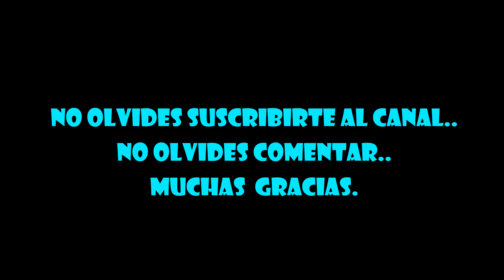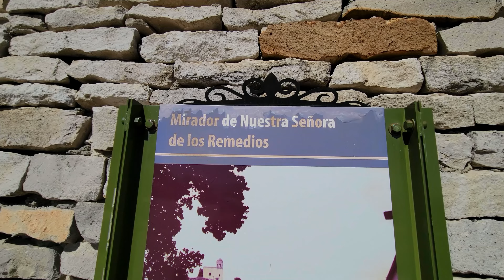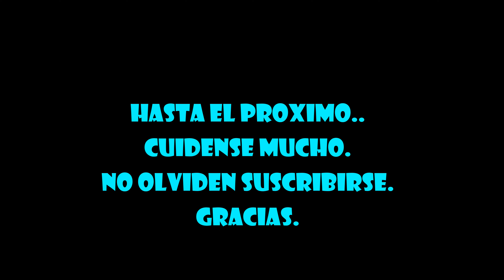Teleferico y mirador de la ciudad de Durango, Barrio del Calvario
Cuando visiten la ciudad de Durango y si quieren caminar hasta el punto de salida del teleferico, el recorrido caminando es de aproximadamente unos 15 minutos a paso lento.
Partiendo de la plaza de armas hacia el barrio del Calvario donde se encuentra el punto de partida del teleferico.
Lo recomendable es subir al mirador de los remedios al atardecer para que puedan ver las luces de toda la ciudad.